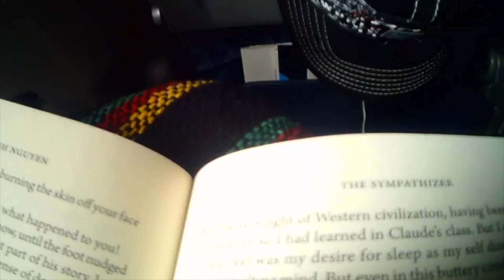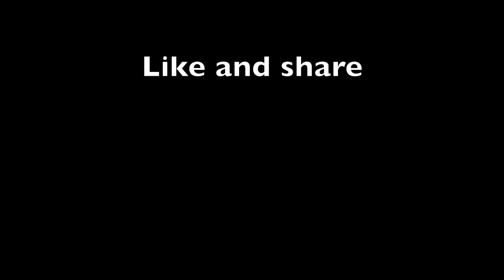Three Years on YouTube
I had to restart my YouTube due to complications with my old email being controlled by school so these first few videos are my proudest videos and new content is coming soon!!!

Three years, 5 countries (10 total), 5 cameras, 3 countries lived in, countless friends made, and many lessons learned. I hope you enjoy this video. It's most of my favorite moments of my three years on youtube.